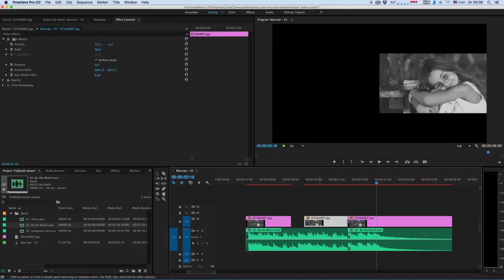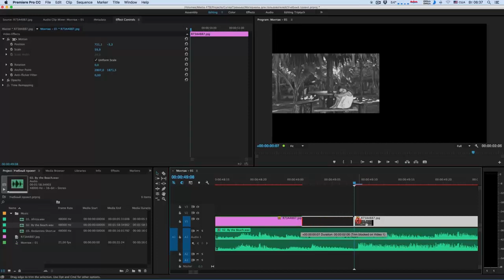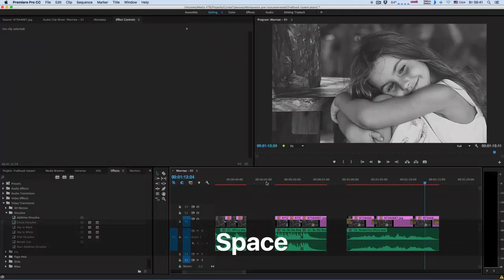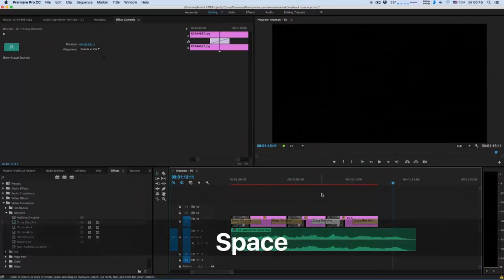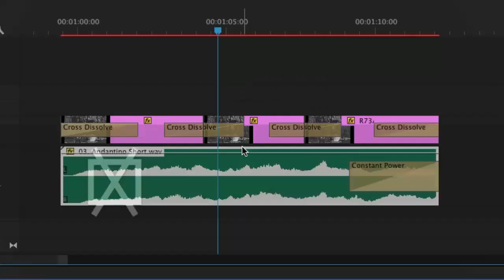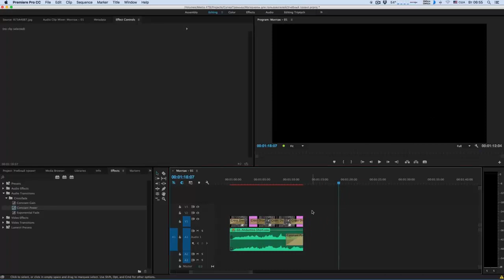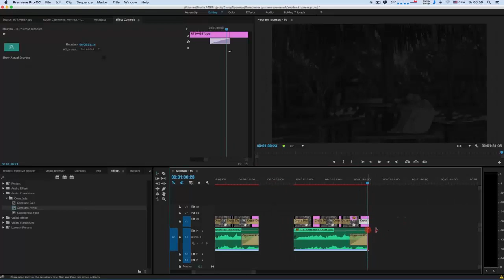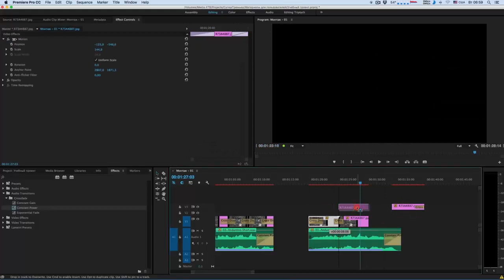Создание секвенции в Premiere Pro CC 2015: работа со звуком, несколько практических примеров монтажа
Уроки Premiere Pro для начинающих на русском. Видеокурс Супер Premiere Pro по видеомонтажу на русском языке,
Первая часть урока « Создание секвенции в Premiere Pro » Во второй части видеоурока « Создание секвенции в Premiere Pro » продолжаем знакомство с программой и практические занятия. Работаем со звуком в проекте, разберем несколько практических примеров монтажа видеороликов, рассматриваем использование переходов при монтаже видео и подведем итоги по вопросу - что нужно знать для правильного монтажа роликов. Краткий обзор урока « Создание секвенции в Premiere Pro »
00:00 Работа со звуком в Premiere Pro
02:48 Создание простого видеоклипа в Premiere Pro со звуком из фотографий на конкретном примере
04:52 Создание клипа из фотографий в Premiere Pro с непрямыми склейками, использование переходов
10:46 Итоги, все что нужно знать для правильного монтажа видеороликов
Видеокурс по видеомонтажу для продвинутых на русском языке "Супер Premiere Pro 2",